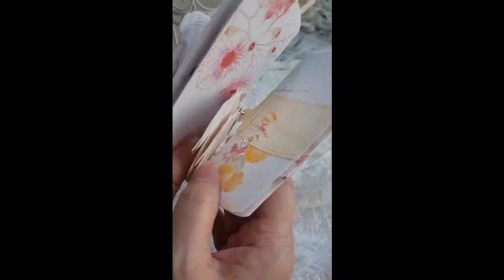Kaffee ist wie Liebe [Coffee is like love]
New collection by @alexandrarenke !
So beautiful.

Used

Alexandra renke Dies (C0041) When Life Gives You Lemons
Alexandra renke Dies (C0042)Coffee Is Always A Good Idea
Alexandra renke Dies (0764) Dahlia-Flower
Alexandra renke Dies (Ba0134)Coffee To Go Plug-In Element
Alexandra renke Dies (Ba0124) Coffee To Go Mini Album
Alexandra renke Dies (Ba0112) Paper Clamps
Alexandra renke Designpaper (10.2361) Herbarium Trio Floral Wreath
Alexandra renke Designpaper (10.2357)Herbarium Lemons
Alexandra renke Designpaper (10.2350) Herbarium E
Alexandra renke Designpaper (10.2349)Herbarium Dahlia